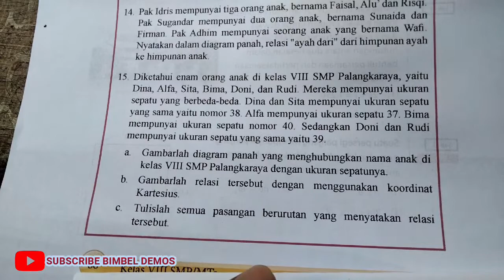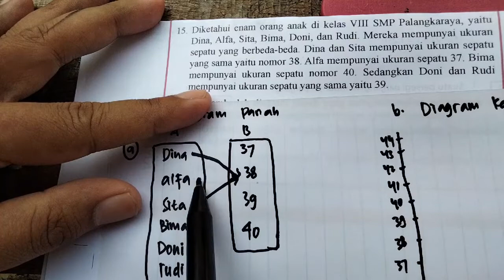15. diketahui enam orang anak di kelas VIII SMP Palangkaraya,yaitu Dina, Alfa, Sita, Bima, Doni, dan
JUDUL :

diketahui enam orang anak di kelas VIII SMP Palangkaraya,yaitu Dina, Alfa, Sita, Bima, Doni, dan Rudi. Mereka mempunyai ukuran sepatu yang berbeda beda. Dina dan Sita mempunyai ukuran sepatu yang sama yaitu nomor 38. Alfa mempunyai ukuran sepatu 37. Bima mempunyai ukuran sepatu nomor 40. Sedangkan Doni dan Rudi mempunyai ukuran sepatu yang sama yaitu 39.
a.Gambarlah diagram panah yang menghubungkan nama anak di kelas VIII SMP Palangkaraya dengan ukuran sepatunya.
b.Gambarlah relasi tersebut dengan menggunakan koordinat kartesius. c.Tulislah semua pasangan berurutan yang menyatakan relasi tersebut.